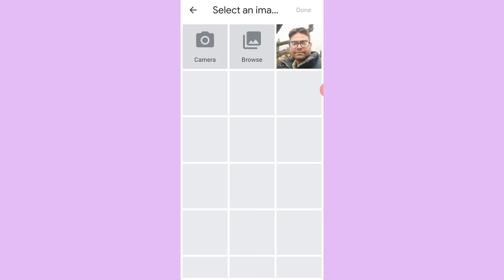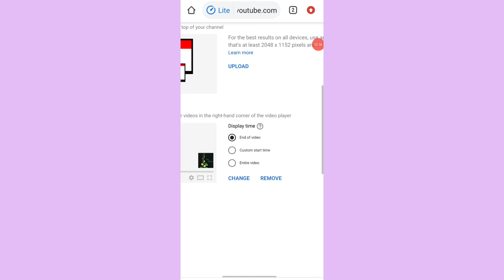Video main channel ka logo kaise lagaye | How to fix channel logo in video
My Instagram I'd. tyagi_g_tech_channel
My Facebook Page Tyagi g tech
Bhaiyon Behno  support karo apke support ke bina channel grow nahi ho sakta.
Video main channel ka logo kaise lagaye
Video me channel ka logo kaise lagaye
How fix channel logo in video